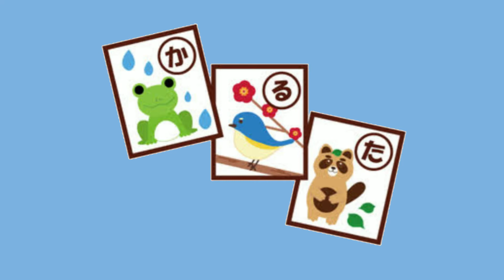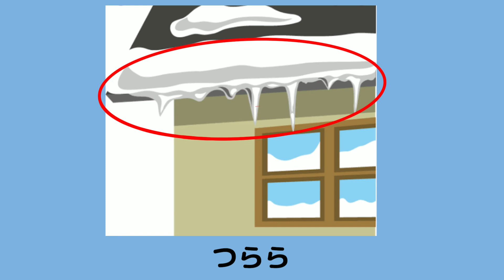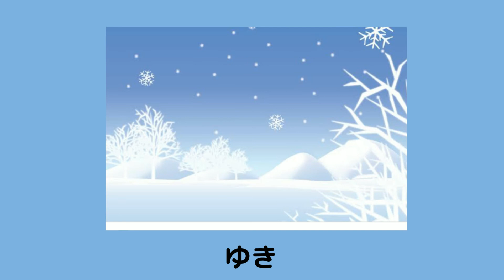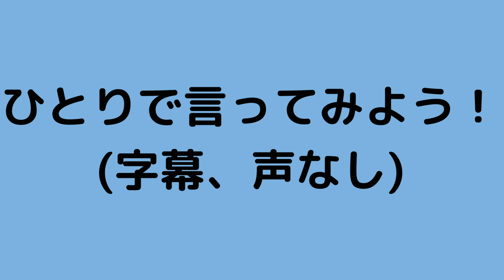【小学校受験対策】季節 冬 フラッシュカード 4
小学校受験にも出る『季節の冬』のフラッシュカードです。
冬の行事、花、食べ物、生き物、道具について勉強し、クイズにチャレンジしよう！

0:00　1回目
2:00　2回目
4:05　3回目
6:10　4回目(字幕・声なし)

オススメのきせつの図鑑はこちら！わかりやすく詳しいです！！
■小学館の子ども図鑑 プレNEO 楽しく遊ぶ学ぶ きせつの図鑑

『季節クイズ』はこちら！

『季節フラッシュカード』はこちら！

『生き物フラッシュカード』はこちら！

『生き物クイズ』はこちら！

TikTokでおもしろ動画を投稿しています！